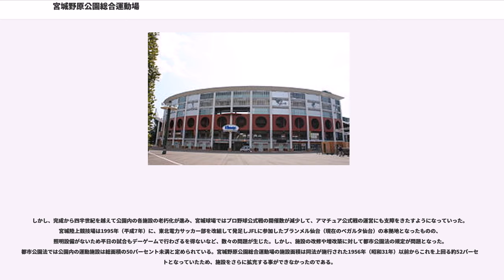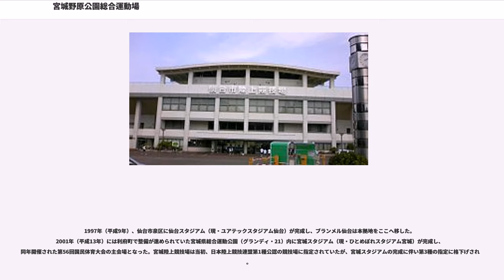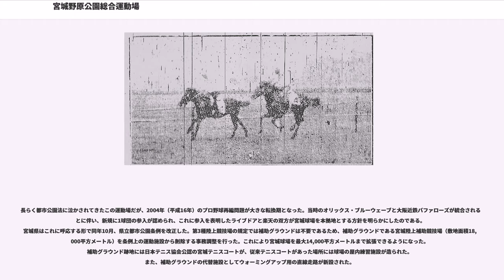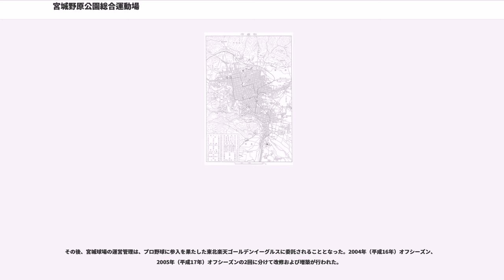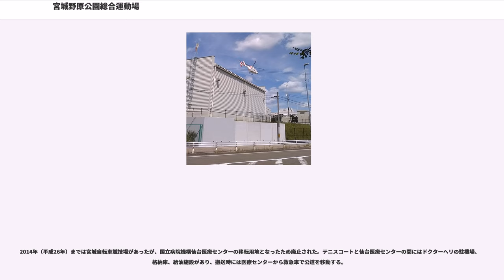宮城野原公園総合運動場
宮城野原公園総合運動場（みやぎのはらこうえんそうごううんどうじょう）は、宮城県仙台市宮城野区にある運動公園である。

公園内にある主な施設として、宮城球場（楽天生命パーク宮城）と仙台市陸上競技場（弘進ゴム アスリートパーク仙台）がある。宮城球場はプロ野球パシフィック・リーグの東北楽天ゴールデンイーグルスの専用球場（本拠地）であるが、高校野球などのアマチュア野球もここで開催される。仙台市陸上競技場は、宮城陸上競技場という県の施設だったものが仙台市に移管されたものである。この他に宮城テニスコートや宮城相撲場がある。

宮城県が公園内の施設を所有し、県の外郭団体である宮城県スポーツ振興財団がその運営および管理を行っている。ただし、宮城球場の管理および運営については、都市公園法に基づく管理許可制度により、東北楽天ゴールデンイーグルスの運営法人である楽天野球団が行っている。また、仙台市陸上競技場については仙台市の所有および運営である。

公園が建設される以前の宮城野原は、戦前に練兵場として使われていた。この練兵場は不定期に仙台宮城野原競馬場として利用されたり、児童生徒の運動会場となったり、また航空機の離着陸に用いられたりしていた。1888年（明治21年）に文部大臣森有礼の訪問を歓迎して行われた連合運動会には仙台の児童生徒約7000名が参加し、これ以後この連合運動会が仙台の小学校の恒例行事となった。1913年（大正2年）には白戸栄之助操縦による奈良原式5号飛行機「鳳二世号」が宮城野原を飛んだ。これが仙台における飛行機の初飛行とされる。戦後の占領期には進駐軍の二つのキャンプ地の間にあるという立地もあって、進駐軍が宮城野原に巨大な穴を掘りゴミ捨て場として利用していた。

宮城野原公園総合運動場は1949年（昭和24年）10月に宮城県によって起工された。1951年（昭和26年）には、多数の市民らにより終戦時に埋められた大砲等が続々発掘され、鉄屑として転売された。宮城野原公園総合運動場は1952年（昭和27年）10月に完成し、同時に開かれた第7回国民体育大会のメイン会場となった。1990年（平成2年）には全国高等学校総合体育大会（インターハイ）にも使用された。東北地方初のプロ野球公式戦が開催可能なナイター設備が設けられた宮城球場は、1973年（昭和48年）から1977年（昭和52年）にかけてロッテオリオンズ（現在は千葉ロッテマリーンズ）の暫定的な本拠地として使用され、その後も毎年セントラル・リーグとパシフィック・リーグあわせて10試合前後のプロ野球公式戦がここで行われた。

しかし、完成から四半世紀を越えて公園内の各施設の老朽化が進み、宮城球場ではプロ野球公式戦の開催数が減少して、アマチュア公式戦の運営にも支障をきたすようになっていった。宮城陸上競技場は1995年（平成7年）に、東北電力サッカー部を改組して発足しJFLに参加したブランメル仙台（現在のベガルタ仙台）の本拠地となったものの、照明設備がないため平日の試合もデーゲームで行わざるを得ないなど、数々の問題が生じた。しかし、施設の改修や増改築に対して都市公園法の規定が問題となった。都市公園法では公園内の運動施設は総面積の50パーセント未満と定められている。宮城野原公園総合運動場の施設面積は同法が施行された1956年（昭和31年）以前からこれを上回る約52パーセントとなっていたため、施設をさらに拡充する事ができなかったのである。

1997年（平成9年）、仙台市泉区に仙台スタジアム（現・ユアテックスタジアム仙台）が完成し、ブランメル仙台は本拠地をここへ移した。2001年（平成13年）には利府町で整備が進められていた宮城県総合運動公園（グランディ・21）内に宮城スタジアム（現・ひとめぼれスタジアム宮城）が完成し、同年開催された第56回国民体育大会の主会場となった。宮城陸上競技場は当初、日本陸上競技連盟第1種公認の競技場に指定されていたが、宮城スタジアムの完成に伴い第3種の指定に格下げされた。

長らく都市公園法に泣かされてきたこの運動場だが、2004年（平成16年）のプロ野球再編問題が大きな転換期となった。当時のオリックス・ブルーウェーブと大阪近鉄バファローズが統合されることに伴い、新規に1球団の参入が認められ、これに参入を表明したライブドアと楽天の双方が宮城球場を本拠地とする方針を明らかにしたのである。宮城県はこれに呼応する形で同年10月、県立都市公園条例を改...